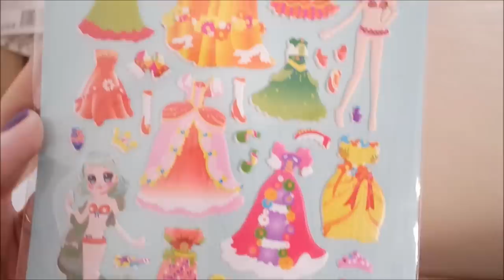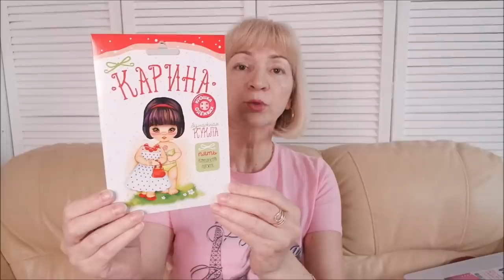Покупки Галамарт/ Новинки/ Обзор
Покупки Галамарт, обзор, тестирование, дешевые покупки, товары для дома, новинки Галамарт.